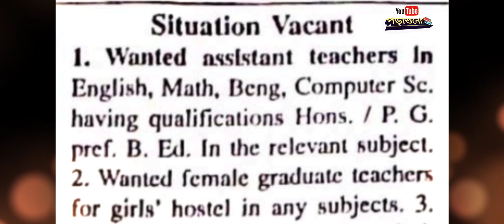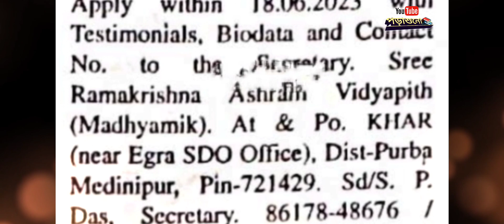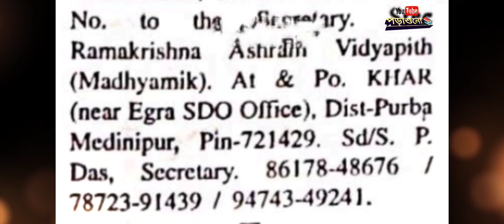Sree Ramkrishna Mission Ashram Recruitment | Teacher & Clerk Vacancy | Last Date 18th June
Situation Vacant 1. Wanted assistant teachers In English, Math, Beng, Computer Sc.  having qualifications Hons.  / P. G. pref.  B.Ed.  In the relevant subject.  2. Wanted female graduate teachers for girls' hostel in any subjects.  3. Wanted accountant - cum clerk (having computer knowledge).  At & Po.  KHAR (near Egra SDO Office), Dist-Purba Medinipur, Pin-721429.  Sd/S.  P. Das, Secretary.  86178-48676 / 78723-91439 / 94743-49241.

অবস্থা খালি 1. ইংরেজি, গণিত, বেং, কম্পিউটার এসসিতে সহকারী শিক্ষক চাই।  যোগ্যতা অনার্স আছে.  / P. G. pref.  বি.এড.  প্রাসঙ্গিক বিষয়ে।  2. মেয়েদের হোস্টেলে যেকোনো বিষয়ে মহিলা স্নাতক শিক্ষক চাই।  ৩. হিসাবরক্ষক - কাম কেরানি (কম্পিউটার জ্ঞান থাকা)।  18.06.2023 এর মধ্যে সেক্রেটারি শ্রীরামকৃষ্ণ আশ্র বিদ্যাপীঠ (মাধ্যমিক) এর কাছে প্রশংসাপত্র, বায়োডাটা এবং যোগাযোগ নম্বর সহ আবেদন করুন।  At & Po.  KHAR (Egra SDO অফিসের কাছে), জেলা-পূর্ব মেদিনীপুর, পিন-721429।  এসডি/এস  পি. দাস, সম্পাদক মো.  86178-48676 / 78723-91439 / 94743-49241

Key Words-
ramkrishna mission application, how to apply ramakrishna mission, ramkrishna mission question pattern,
RAMAKRISHNA SARADA MISSION SCHOOL TEACHER VACANCY/RKSM SCHOOL VACANCY, রামকৃষ্ণ মিশনে কিভাবে আবেদন করব । Application for school teacher, application for the post of school teacher, sample, সহকারী শিক্ষক শিক্ষিকা পদে নিয়োগের জন্য আবেদন ।

Ramakrishna Sarada Mission Sister Nivedita Girls' School Abhedananda Recruitment
Required For Secondary & Higher Secondary level
Subjects:

Computer Sociology, Economies ter Application

Eligibility
D.El.Ed
B.Ed (Compulsory)

Requirements :
After R.K.S.M Sister Nivedita Girls' School Here Birbhum Ramkrishna Mission Also Published The Notification Of Teacher Recruitment.

Ramkrishna Mission Recruitment Notice